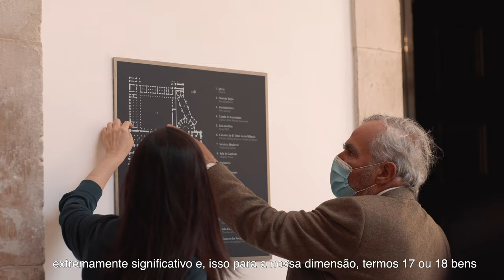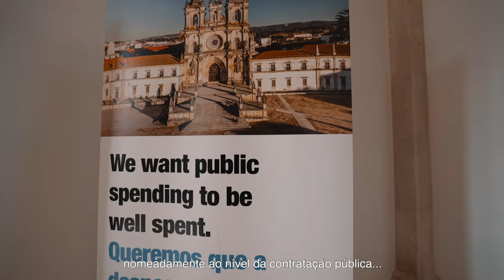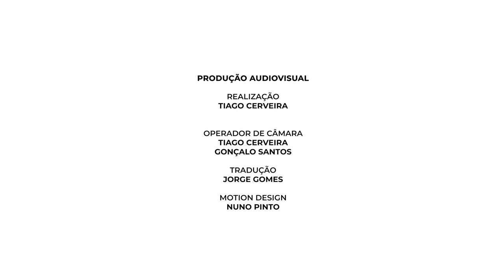O Pacto de Integridade no Mosteiro de Alcobaça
Concluímos, no final do ano passado, a implementação do primeiro Pacto de Integridade em Portugal, um projeto desenvolvido em colaboração com a DGPC e que confiamos possa inaugurar o crescimento da participação e do envolvimento de cidadãos e organizações da sociedade civil nos processos de contratação pública.⁣
Esta mini-série de cinco episódios documenta todo o projeto no nosso país, também acessível no site do Pacto de Integridade.⁣
A monitorização cívica dos gastos públicos e a transparência relativamente às decisões por detrás das obras e das aquisições realizadas pelos gestores públicos incrementam os níveis de confiança e previnem a corrupção e a fraude.⁣
Desde 2016, o Pacto de Integridade deu corpo a esta estratégia de maior envolvimento e maior proximidade entre a entidade contratante (DGPC), as empresas responsáveis pelas obras no Mosteiro de Alcobaça e a comunidade alcobacense, que passou a ter informação acessível a todo o instante sobre as duas intervenções objeto do IP no monumento nacional classificado pela UNESCO.⁣